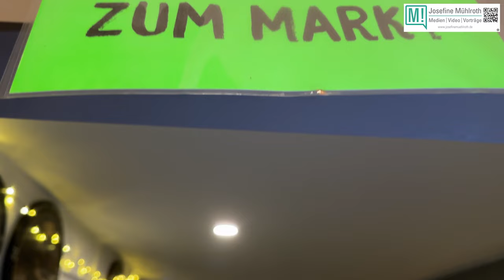Kunst- und Handwerkermarkt kreativ und selbstgemacht, Kgl. priv. Schützengesellschaft Neustadt 1471